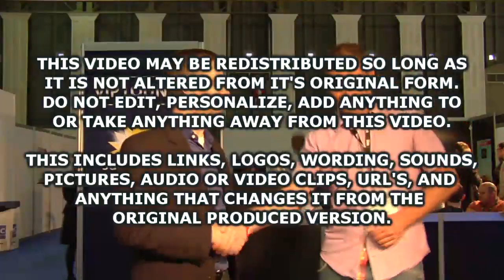APCW Interviews: Paul Reilly of Media Skunk Works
J Todd catches up for an extensive interview with Paul Reilly, founder of Media Skunk Works.